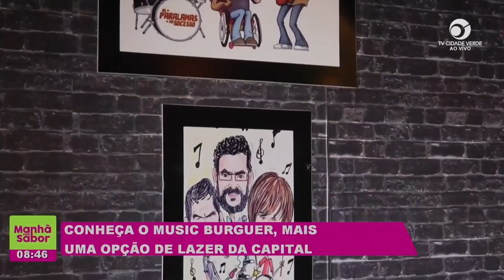CONHEÇA O MUSIC BURGUER, MAIS UMA OPÇÃO DE LAZER EM CUIABÁ